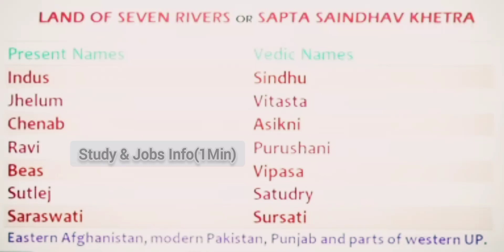Jhelum,Chenab,Ravi,Beas,Sutlej,Saraswati RIVERS (VEDIC NAMES OF INDIAN RIVERS) NORTHERN RIVERS